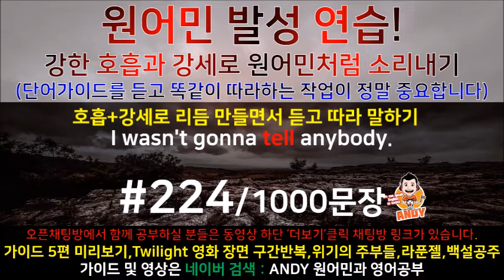[원어민과영어공부]#224 영화한편끝내기! (feat.트와일라잇.Twilight) 발성영어(소리영어)+영어듣기+영어회화 한번에정복